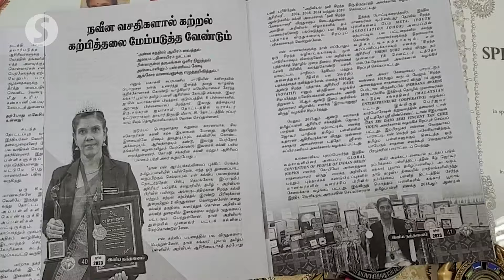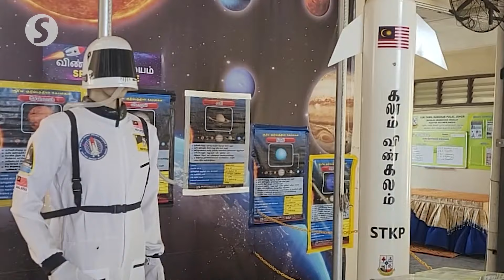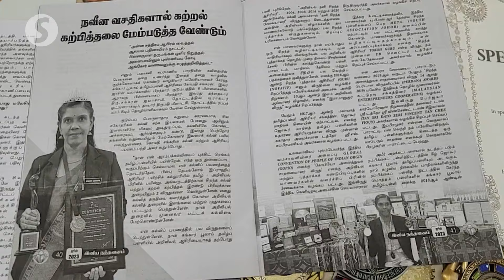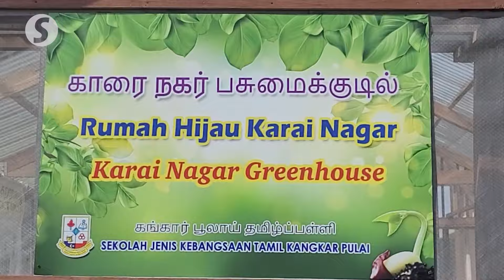Inventor teacher a role model for her students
Although S. Gomathy teaches in a rural Tamil school in Johor, her innovations has earned her more than 200 accolades both locally and internationally.

To date, the 51-year-old science teacher with over 27 years of teaching experience has innovated some 60 different inventions.

She has been featured in international magazines and newsletters and
has even travelled abroad to receive prizes for her creations.